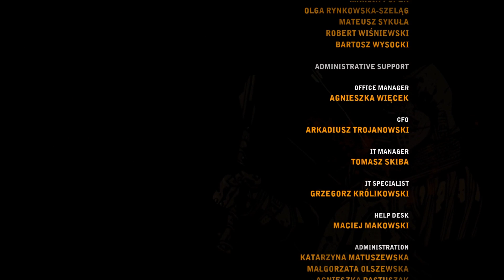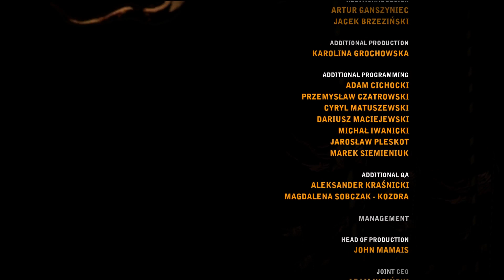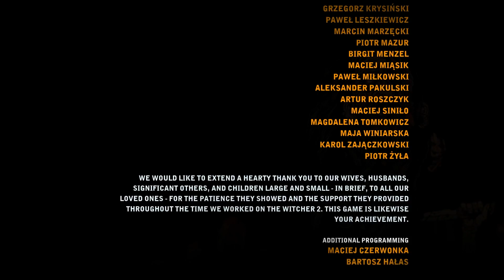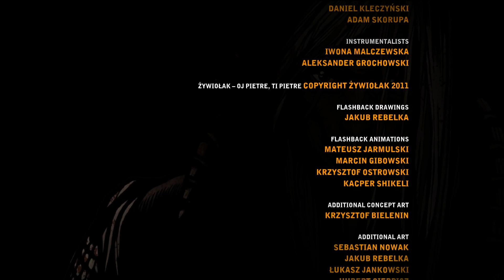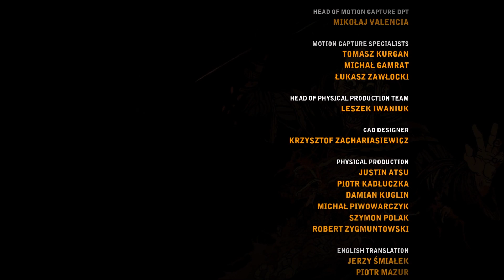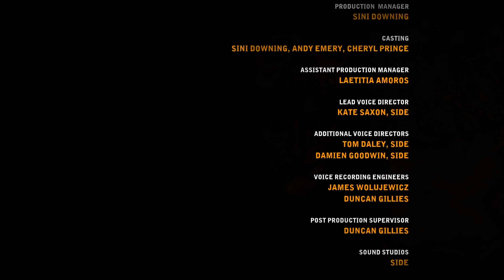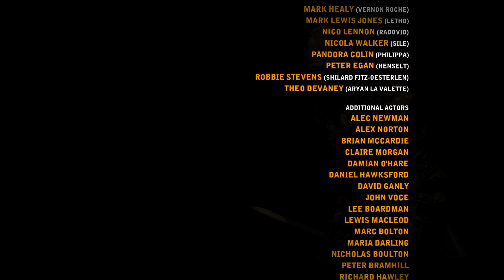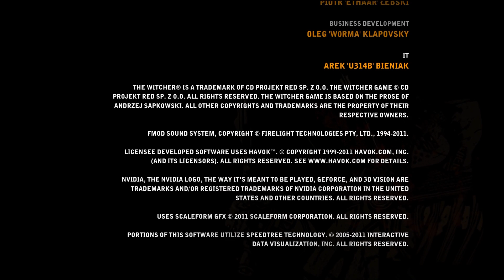The Witcher 2: Assassins of Kings - Blind Playthrough - Part #50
This is the final part of my blind playthrough.
I really appreciated this game, not perfect but nice.